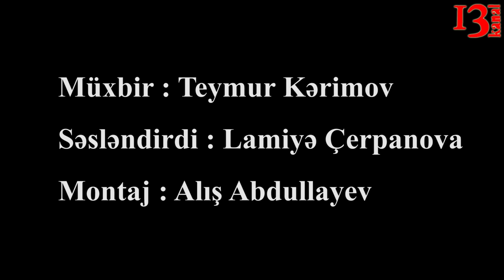"Paşazadələr qanundan da güclüdür" - Qorxmaz Abbasov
Ötən sujetlərimizdə biz Paşazadələrlə Həşimovlar ailələri arasında olan məhkəmə çəkişmələri barəsində məlumat vermişdik.Yanvarın 11-də  növbəti məhkəmə baş tutub. Qısa bir xatirlatma edim ki, həbsdə olan Müğdət Həşimov 2012- ci ildə Paşazadələrlə iş qurub, ancaq 10 ay müddətində  Paşazadələr Müğdətin əmlakına əl qoyur və Müğdət həbs olunur.